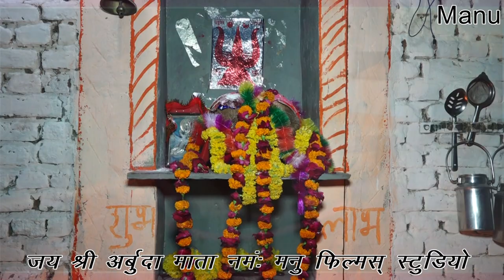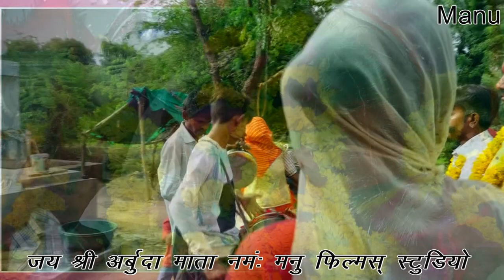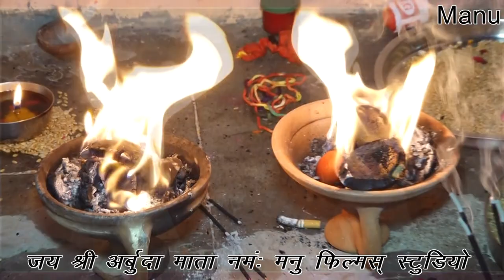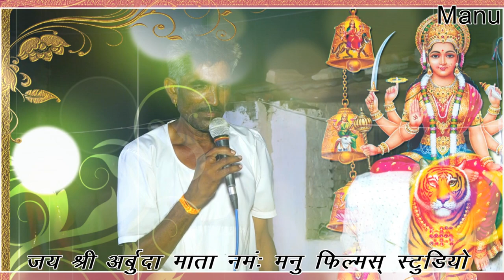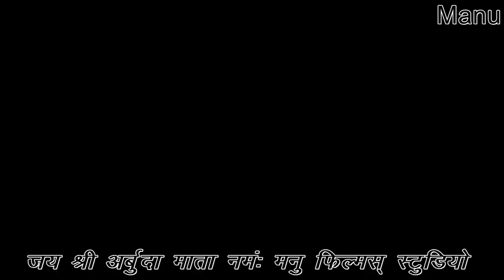New bhajan (ramalmalji deshi bhajan) gayak Oparam meghawl and viraram manu films studio jhadoli veer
ramlmalji deshi bhajan .manu films